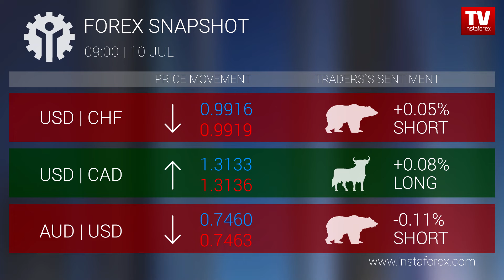Forex snapshot 9:30 (10.07.2018)